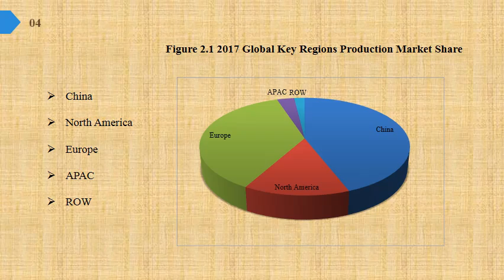Light Calcium CarbonatePrecipitated Calcium Carbonate, PCC Market Report 2019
Light Calcium Carbonate(Precipitated Calcium Carbonate, PCC) Market Research Report, identifies new revenue opportunity in Light Calcium Carbonate(Precipitated Calcium Carbonate, PCC) industry. The report aims at estimating the market size and future growth of the pressure control equipment based on offering, process, application, vertical, and region.